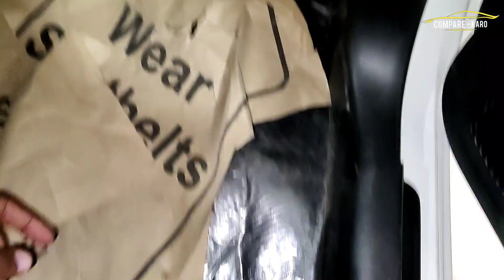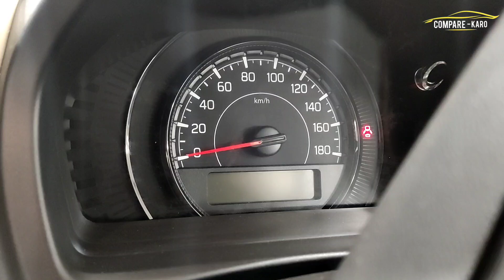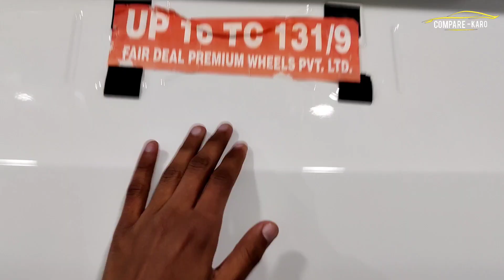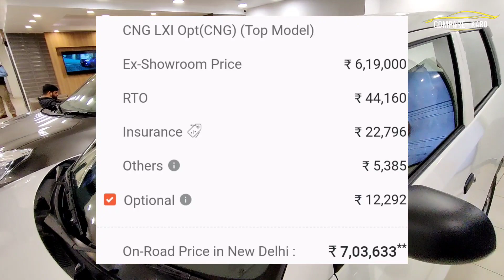2022 Model WagonR Cng (O) Review ₹6,19,00 || Detailed Review in Hindi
2022 Model WagonR Cng (O) Review ₹6,19,00 || Detailed Review in Hindi

For Current Prices please Contact on Fair Deal  Premium Wheel Noida Sec -10